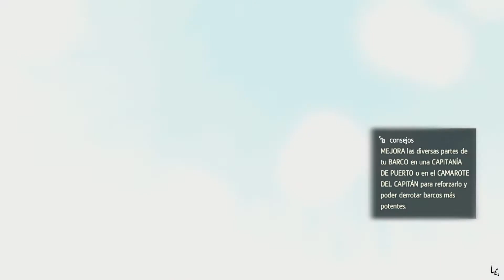Assassin's Creed IV: Black Flag | Capitulo 24: El observatorio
-Producida por: Desterrados GamePlay
-Juegos: Assassin's Creed IV: Black Flag
-Capitulo 24: El observatorio
Peticiones:
1-Si vais a poner mensajes para insultar o pelearse os lo ahorrais.
2-No hacer copias de este video sin el permiso del autor.
3-Disfrutad del video.